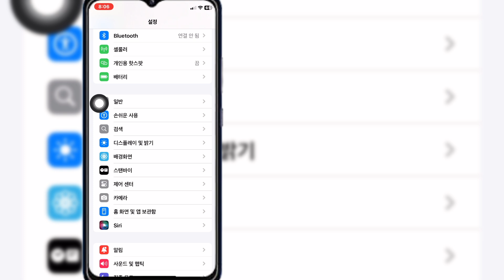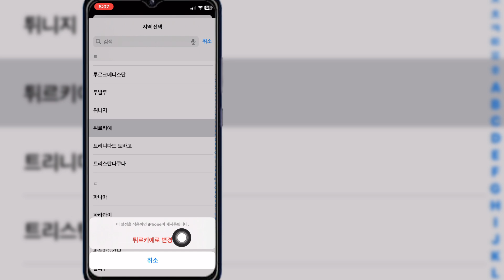App Store에서 국가 지역을 변경하는 방법 | iPhone에서 국가 변경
App Store에서 국가 지역을 변경하는 방법 | iPhone에서 국가 변경에 대한 비디오를 찾고 있다면 여기 있습니다!

이 비디오에서는 App Store에서 국가 지역을 변경하는 방법 | iPhone에서 국가 변경을 보여드리겠습니다. 비디오를 끝까지 시청하세요. App Store에서 국가 지역을 변경하는 방법 | iPhone에서 국가 변경을 배우게 될 것입니다. 휴대전화에서 쉽고 간단하게 할 수 있습니다.

이 비디오가 도움이 되었다면 더 많은 비디오를 보려면 제 채널을 구독하세요. 질문이 있으면 아래에 댓글을 남겨주세요.

💔친구들과 공유하세요.